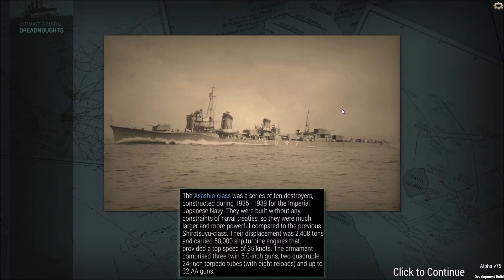Ultimate Admiral: Dreadnoughts #27 [German] - Angriff auf die Transporter mit Torpedos!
Ultimate Admiral: Dreadnoughts ist ein Spiel in dem man seine eigenen Schiffe baut und sie in die Schlacht führt. Dabei muss man selbst entscheiden, ob man den langsamen Panzer oder die schnell flinke Glaskanone baut.
Ich war von dem Konzept angetan und nehme euch mit auf die Reise in eine neue Welt zwischen Dock und dem wilden Meer. Wir werden sehen, ob wir uns behaupten können oder heillos untergehen. ^^

Verbesserungsvorschläge: Immer her damit! :) Aber bitte konstruktiv ^^